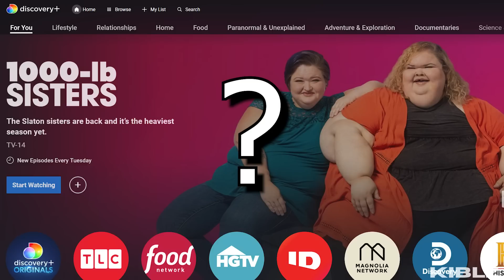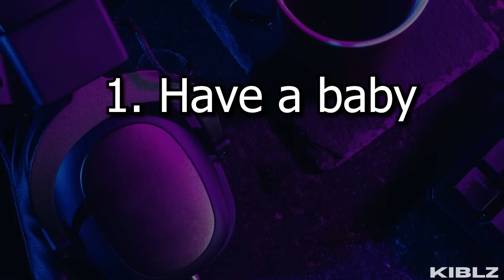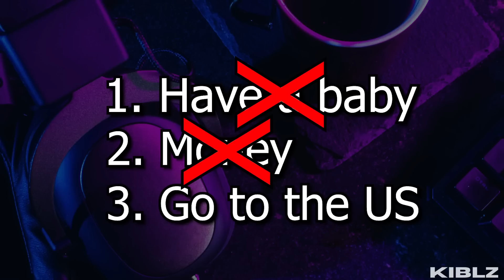Daniele Scammed Yohan Into Marrying Her | 90 Day Fiancé: The Other Way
The Other Way season is finally here and we have a familiar couple joining the cast.